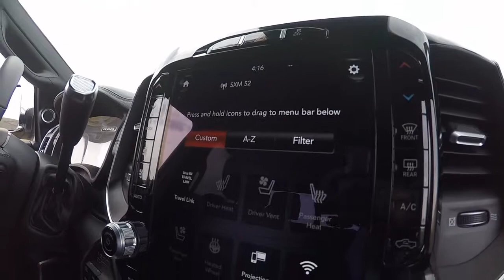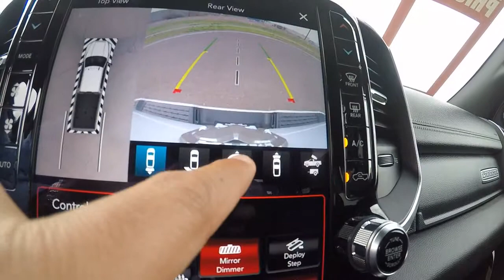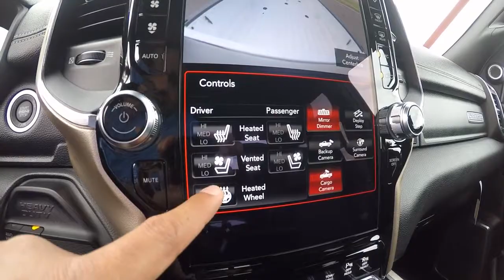La Nueva Heavy Duty Super Sangrona | Pepe For You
Me llego una de las nuevas Heavy Duties, tuve que verla y hacer un video para ustedes. Checken la.